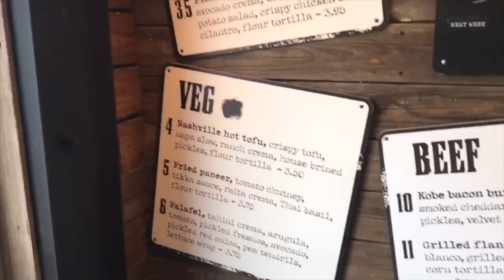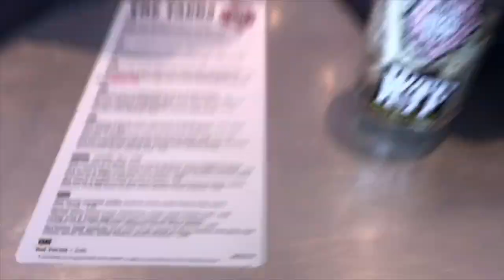VELVET TACO’S CHICKEN FRIED OYSTERS TACO REVIEW! | WINE CORK VS. SCREW CAP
What's your favorite taco place?